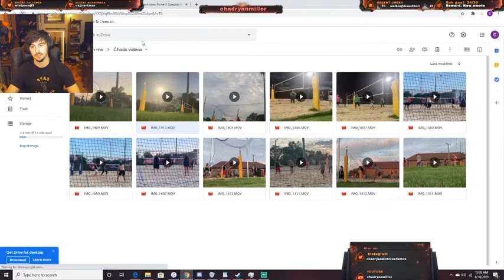Streamer plays volleyball - Episode 2